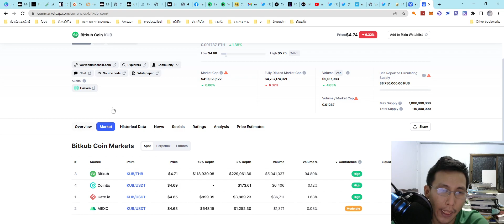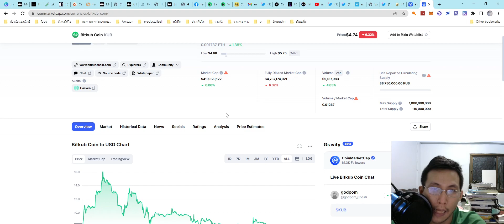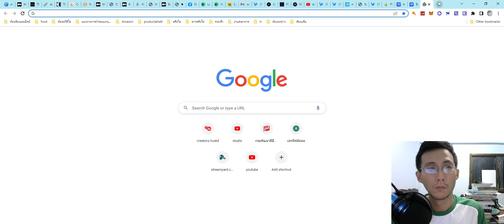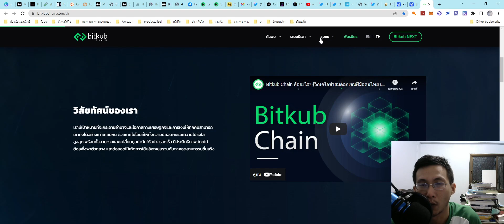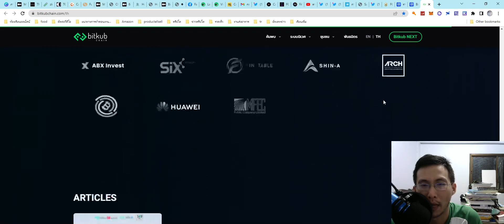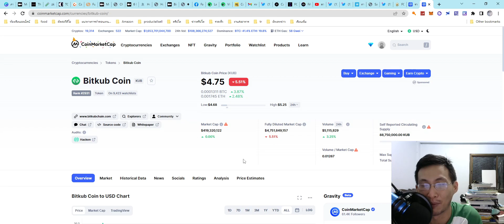Bitkub Coinร่วง? การพนัน หรือการลงทุน?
Bitkub Coinร่วง? การพนันหรือการลงทุน?
มาพูดถึงเหรียญไทยกันบ้าง

ปัจจุบันราคาคงยังลงได้อีก เห็นtarget อยู่ที่  2  -  3 แต่แน่นอนว่าไม่ใช่คำแนะนำทางการเงิน

ซื้อเพื่อใช้งาน อย่าซื้อเพียงเพื่อเก็งกำไร จะมีคนถามว่าใช้งานอะไรละนั้น

shorturl.asia/NjgOG